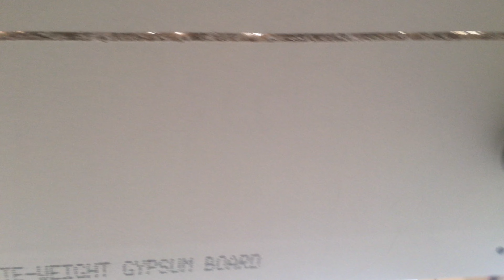Sheetrock vs Ryobi 18 Volt Speed Saw Rotary Cutter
Cortando sheetrock con Ryobi.